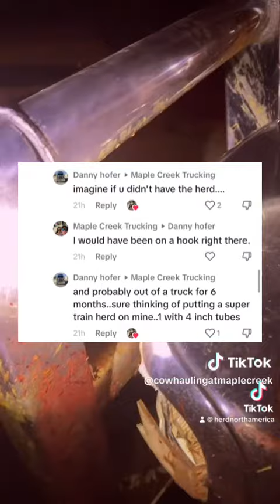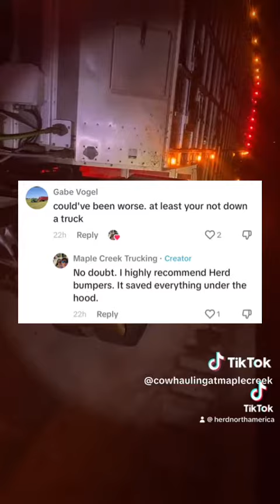The best comments on this video of a Massive Elk hit - the Aftermath. | Warning - Graphic Images